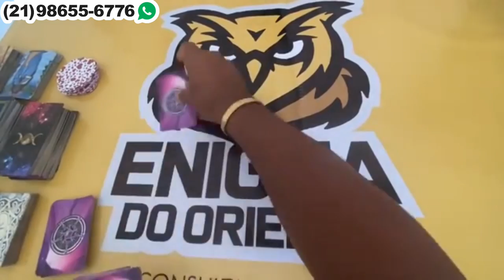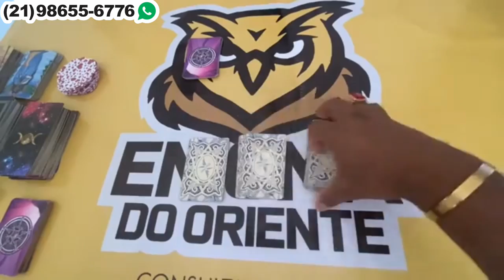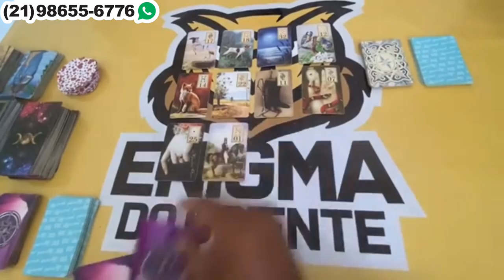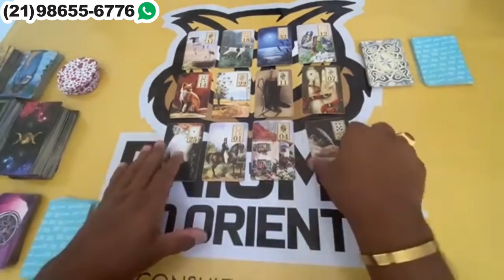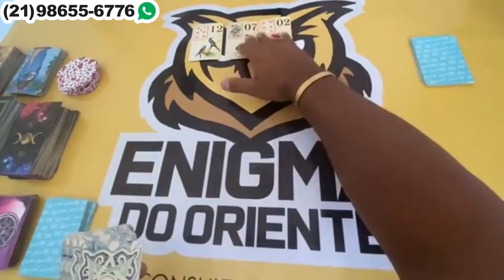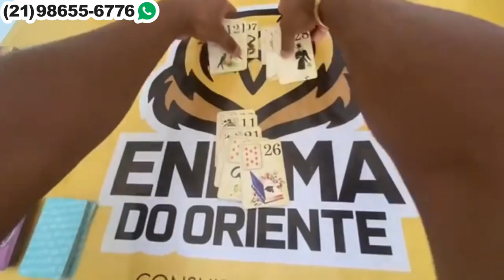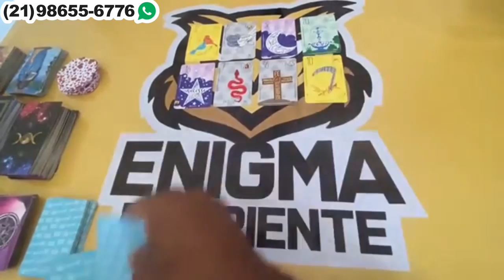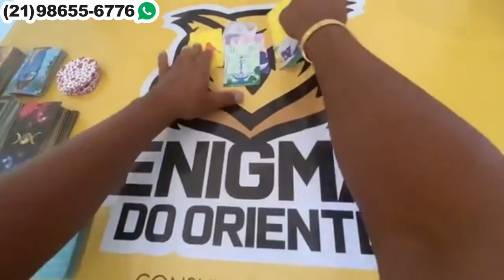Descubra hoje Suas Respostas Com o Tarot Responde 🔮 | Leitura de tarot Diárias e Interativa